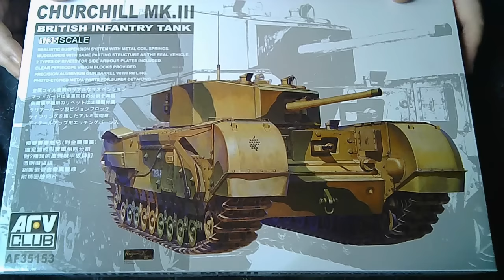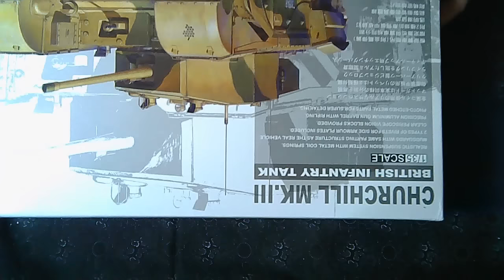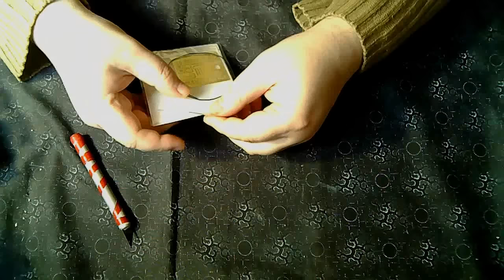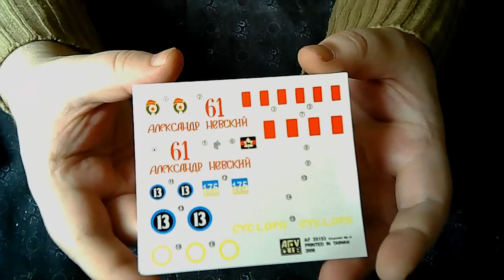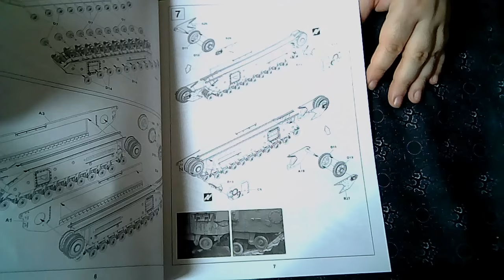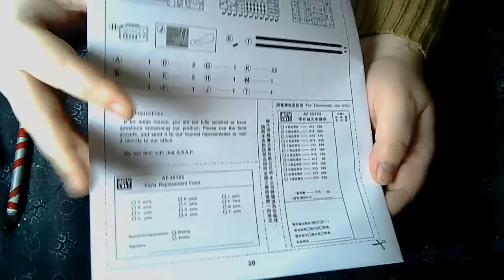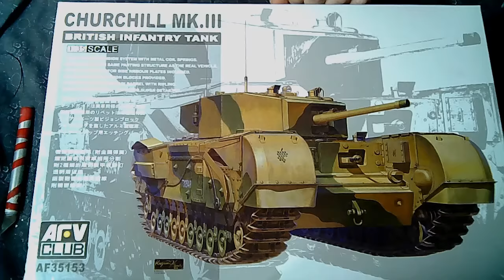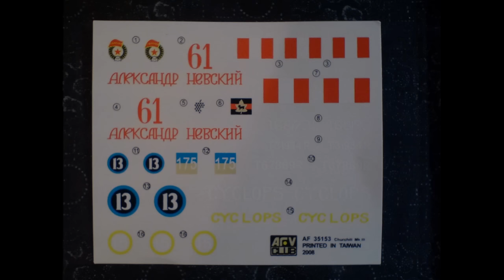Обзор,что в коробке Churchill Mk III от AVF Club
Если вы хотите помочь развитию канала, мои реквизиты:
If you want to help the development of the channel, my details